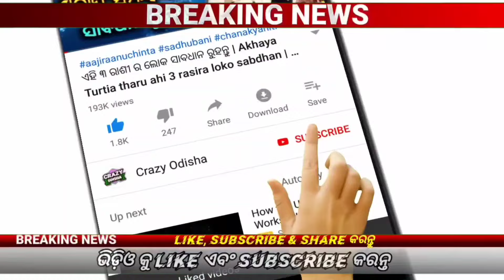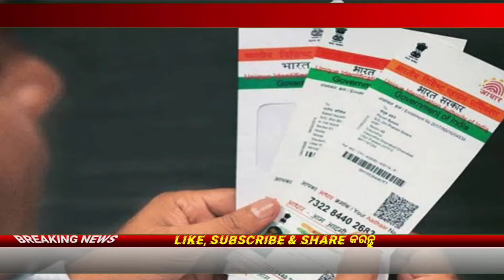Odisha Ration Card Update 2024 | Ration Card New Member Add 2024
Odisha Ration Card Update 2024 | Ration Card New Member Add 2024  | food Odisha |